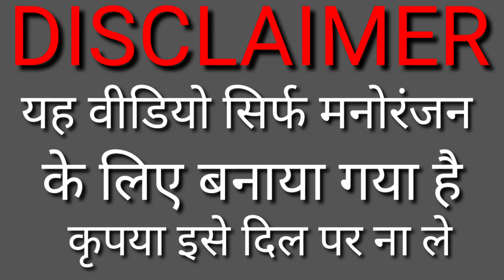kasar koi chhod do na || Vanshika Dance Video || mouj jamane main || haryanvi gane || billu comedy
kasar koi chhod do na, Vanshika hot video, Vanshika Hapur new song, Vanshika viral song,
Kasar koi chhod do na laad ladane mein, mouj jamane main, dj song, haryanvi gane, billu comedy,

Use the headphones 🎧